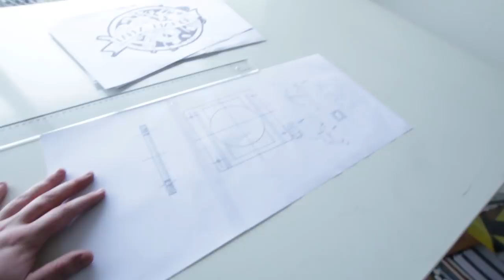ma nouvelle table à dessin - miniEpisode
et oui j'ai franchis le pas et je me suis acheté sur le bon coin il en reste une d'ailleurs à choper)
un peu galéré pour monter la bête, mais une addition importante et géniale à mon shop